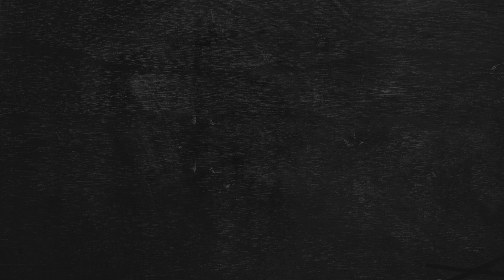SKRÓT MECZU : KO KRAKÓW GR. III GDOVIA GDÓW - WRÓBLOWIANKA KRAKÓW (21.09.2024)